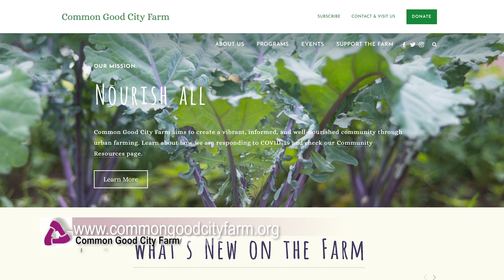Alvin Jones hosts Impact Moment: Common Good City Farm